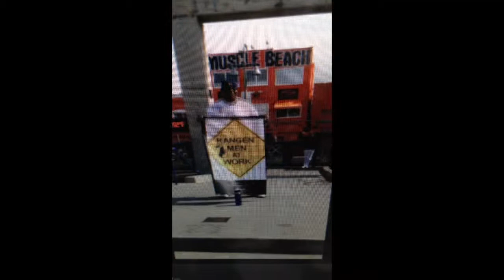Tyent,, aqua ionizer, vesta, ionizer, Bawel, kangen Water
Kangen Alkaline Water So Good...Kangen Water, vesta, premier, melody, alkalviva,, ionlife, jupiter,Bawell...